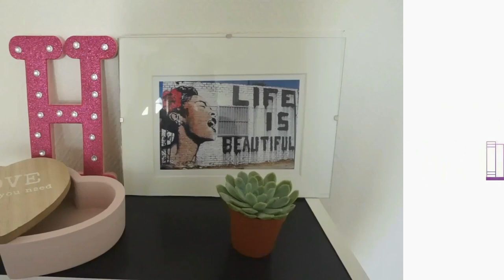CaribATHon 2021| Hélène's Universe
Bonjour,
C'est avec grand plaisir que je vous présente enfin les ouvrages que je souhaite lire et vous présenter pour le CariATHon de cette année.
Organisé par @comfycozyup et @karen_runwrightreads vous pouvez également retrouver des vidéos sur leurs chaînes respective!
Je vous souhaite bon visionnage et à très bientôt pour de nouvelles aventures, ensemble!

-Paradis Brisé. Nouvelles Des Caraïbes

-Il Ne Faut Pas Tirer Les Oiseaux Au Repos, Jean Rhys

Matériel:
-Appareil photo: Sony Alpha 5000
-Vignette/Miniature: Canva

TIME CODE:
Introduction 00:00
La Douleur Du Dollar, Zoé Valdés 01:20
By The Rivers Of Babylon, Kei Miller 04:02
Paradis Brisé. Nouvelles Des Caraïbes 05:25
Au Fond De La Rivière, Jamaica Kincaid 08:21
La Saison Des Cerfs-Volants, Elizabeth Walcott-Hackshaw 08:25
Il Ne Faut Pas Tirer Les Oiseaux Au Repos, Jean Rhys 11:23
Au temps des papillons, Julia Alvarez 13:45
Trésor, Alecia Mckenzie 16:22
Mes lectures du moment 17:32
Conclusion 19:11